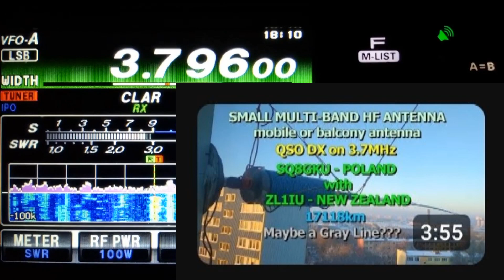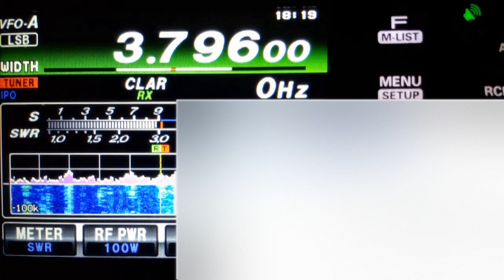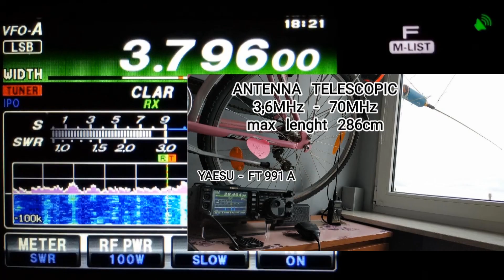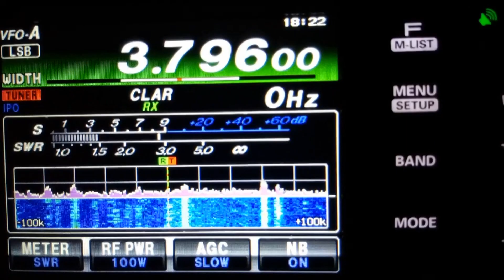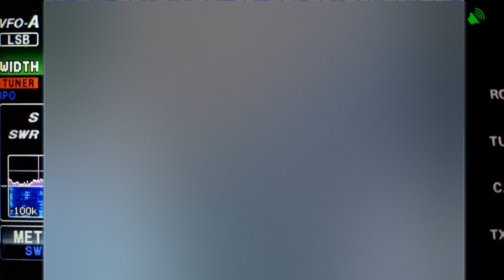MY SECOND QSO on 3,7 MHz SQ8GKU POLAND with ZL1IU NEW ZEALAND 17118 km! Antenna mobile or balcony.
Antenna mobile or balcony
MY SECOND QSO
on 3,7 MHz
SQ8GKU  POLAND
with
ZL1IU  NEW ZEALAND
17118 km !!!
Antenna mobile or balcony QSO on 3,7 MHz